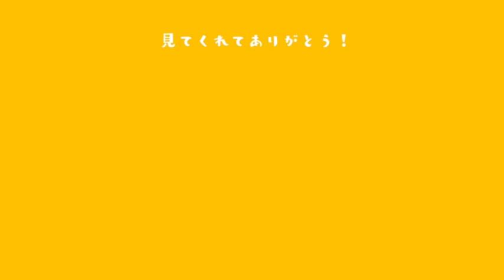関ジャニ∞の8BEATのBlu-rayを見た正直な感想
関ジャニ∞
ライブBlu-ray&DVD『KANJANI'S Re:LIVE 8BEAT』5月18日発売

正直な感想シリーズです。